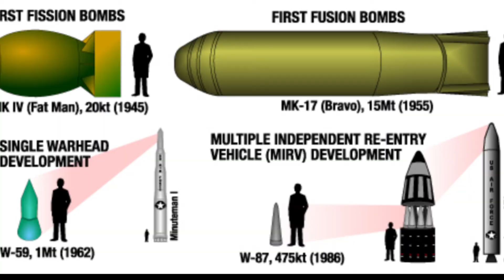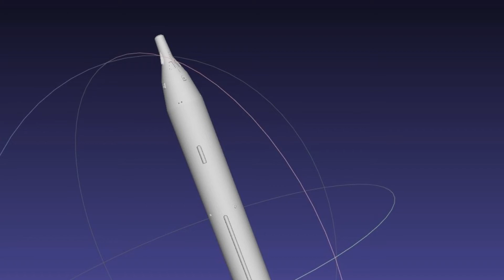Barnaamijka Wararka Isha Sirdoonka: Imisa waddan ayaa heysata hubka nuclear.?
Imisa waddan ayaa heysata hubka nuclear-ka, meeqa Qumbulad  ayaad isleedahay waa ay taalla adduunka?